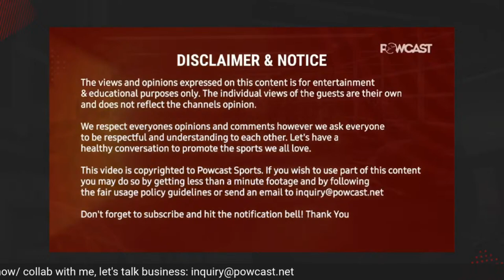Oguni Umamin na?! Ano daw Reaksyon ni Pow Salud | Let's Go!